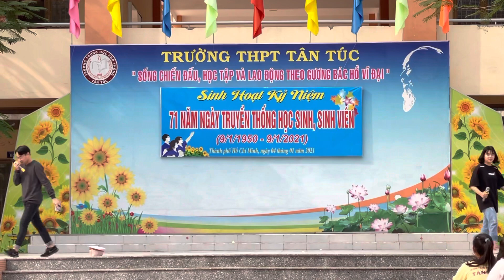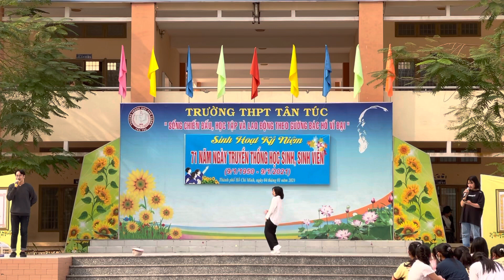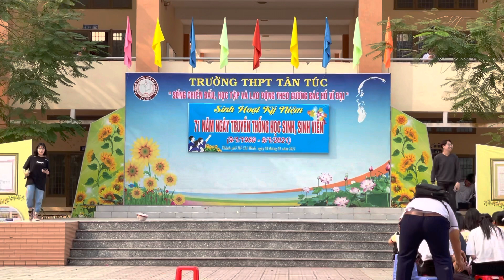11B10 (20-21) - The day you went away (M2M)